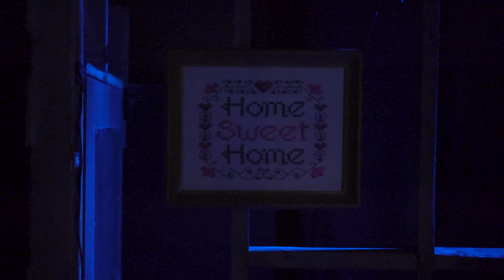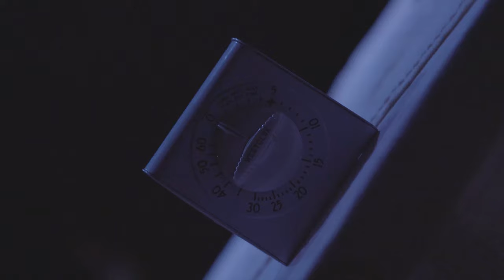Misery - Fulton Theatre Sneak Peek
THE POWER OF OBSESSION
“I am your number one fan.”

Successful romance novelist Paul Sheldon is rescued from a car crash by his “number one fan,” Annie Wilkes, and wakes up captive in her secluded home. While Paul is convalescing, Annie reads his latest book and becomes enraged when she discovers the author has killed off her favorite character, Misery Chastain. Annie forces Paul to write a new Misery novel, and he quickly realizes Annie has no intention of letting him go anywhere. The irate Annie has Paul writing as if his life depends on it, and it does.